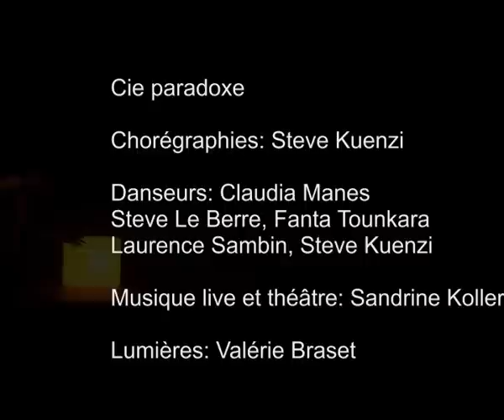Cie de danse "PARADOXE" dans la création "Factory".AVI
Extrait de la création de danse: FACTORY par la cie Paradoxe.